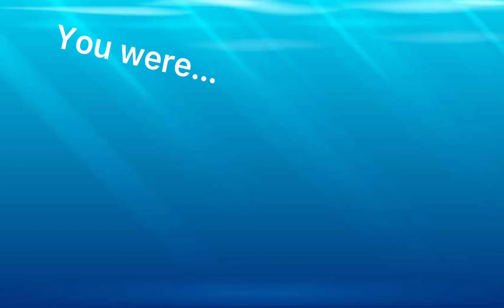🎶Eyes blue..or Brown..? can’t remember…🎶